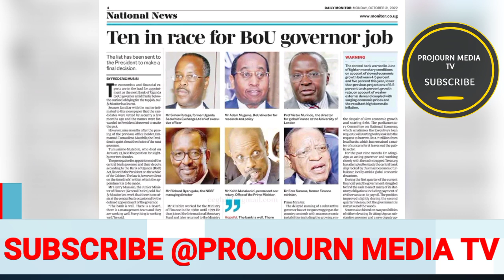Bamutabukidde! Museveni Bamulemeseza list Yaba bank of Uganda babadde akoze ngabona bava mu ankole